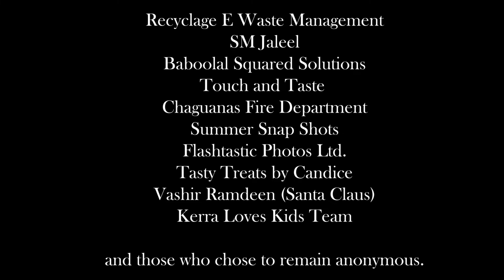Developing Tomorrow's Leaders Today - Kerra Loves Kids [Wesleyann Home 2020 - Trinidad & Tobago]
Kerra Loves Kids non-profit children's Christmas charity event at Wesleyann Home 2020
Location: Trinidad and Tobago

Welcome to the Kerra Loves Kids channel.
Our mission is to create an empowering environment for children to flourish, while nurturing & inspiring them to achieve greatness. ♥️